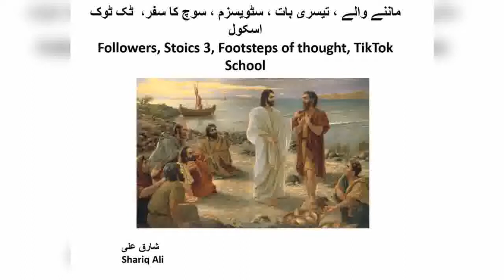ماننے والے ، تیسری بات ، سٹویک فلسفہ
ایک سٹویک سماجی اور سیاسی کشمکش سے بظاھر خود کو دور رکھتا ہے لیکن دوسرے انسانوں کی مدد کے لیے لیے ہمیشہ تیار اور پیش پیش ہوتا ہے۔  وہ کہتے ہیں کہ ہم تب ہی نیک کہلائیں گے جب ہمارا عمل اور رویہ نیک ہوگا۔ وہ خود اپنے جوش اور جذبات پر قابو پاکر دنیاوی اور روحانی کامیابی حاصل کرنے پر یقین رکھتے ہیں۔ اس طرز فکر کو اختیار کرنے والوں میں ایپکٹیٹس ، سسرو ، سینیکا اور مارکس اوریلیس جیسے عظیم لوگ شامل تھے۔ زینو نے یہ طرز فکر بہت سارے قدیم فلسفیوں کی سوچ سے متا ثر ہو کر حاصل کی جیسے دیو جانس کلبی۔ وہ سادہ طرز زندگی کی عملی تعلیم دیتا تھا۔  اپنی ضروریات کو کم از کم کرنے کو آزادی تصور کرتا تھا۔